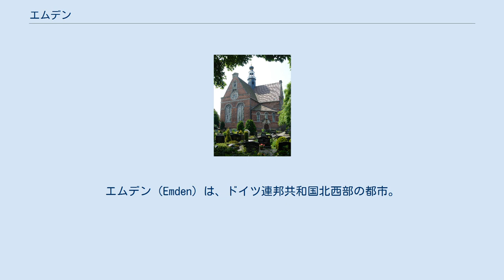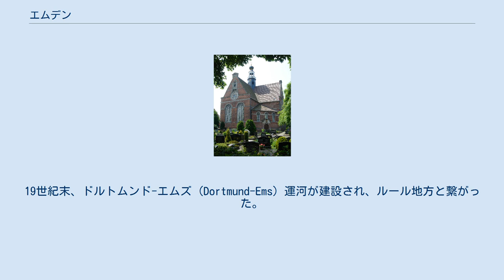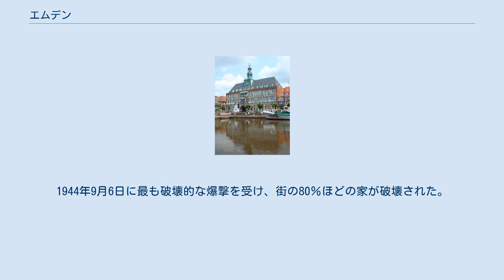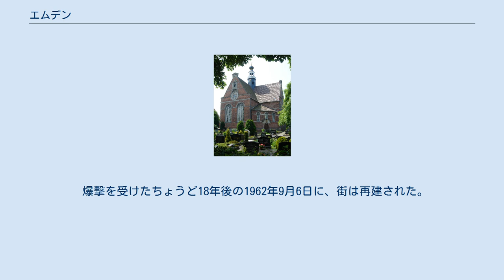エムデン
エムデン（Emden）は、ドイツ連邦共和国北西部の都市。
ニーダーザクセン州に属しており、東フリースラント地方の主要都市。
 エムス川河口付近に位置する港湾都市。
オランダ国境に近く、53°20′ N 07°12′ E に位置し、面積は112.4 km²である。
ドルトムント・エムス運河を通じてルール地方と結ばれており、貿易港として重要な役割を果たしているほか、自動車、造船業も盛んである。
近隣の都市としては、約65キロ北東にヴィルヘルムスハーフェン、45キロ南西にオランダのフローニンゲンが位置している。
 エムデンがいつできたのかは不明であるが、少なくとも8世紀には存在していたようである。
古い名前はAmuthon、Embda、Emda、Embden。
市の権利と紋章（Engelke up de Muer"）は1405年マクシミリアン1世に認められた。
 17世紀、八十年戦争の戦禍を逃れた大量の移民が訪れたことが街の繁栄につながった。
カルヴァン派の中心都市の一つとなり、聖書のオランダ語への翻訳が最初に行われた。
しかし、エムス川の流れが変わったため物流ルートが変わり、一時の繁栄は失われた。
ナポレオン時代にはエムデン及び周辺地域はホラント王国の一部となった。
 1870年頃から製紙工場や造船所などの工業が始まった。
19世紀末、ドルトムンド-エムズ (Dortmund-Ems) 運河が建設され、ルール地方と繋がった。
これによりエムデンはルール地方の外港になり、1970年代まで続いた。
運河を通して、南部からは石炭が運ばれ、ライン・ルール地方には鉄が運ばれた。
1986年まで鉄の運搬船がエムデンに係留されていた。
 1903年にノルトゼーヴェルケの造船所が建設され潜水艦や商船が建造されていたが、2009年にシャーフ工業に売却され、風力原動機の製造工場となる。
 第一次世界大戦ではこの都市の名を冠したドイツ海軍の軽巡洋艦エムデンがインド洋で通商破壊を行った。
 第二次世界大戦で連合国軍の空襲によりほぼ全ての歴史的建造物を含め町は破壊されつくした。
1944年9月6日に最も破壊的な爆撃を受け、街の80％ほどの家が破壊された。
にもかかわらず、造船所は破壊を免れたため、英国の標的は市民だったのではないのかと疑われ、市民がナチスによる英国に対する報復を支持する引き金となった。
 爆撃を受けたちょうど18年後の1962年9月6日に、街は再建された。
 キッカーズ・エムデンが、エムデンを本拠地とするサッカークラブチームである。